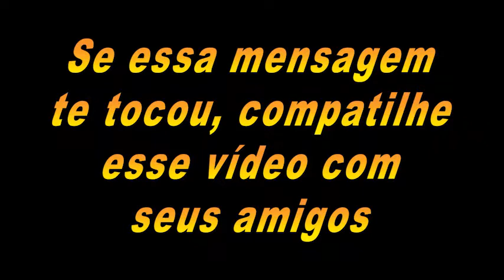Quando essa pessoa vai chegar nas Nossas Vidas ?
Meu Instagram